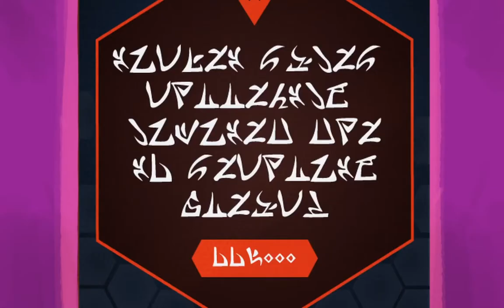Hiveswap Act 2 walkthrough gameplay (guide)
Hiveswap Act 2 walkthrough gameplay